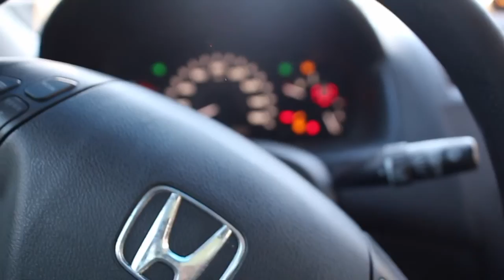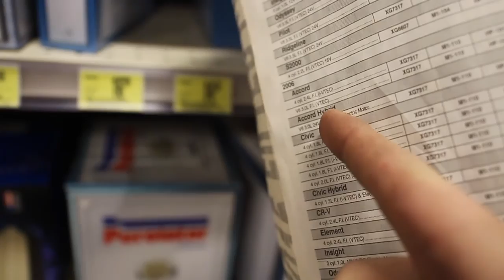Tis the Season To Be Ricey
Today "The Ricer Accord" gets a winter makeover. It was cold but we got everything done in time.We installed a Carbon Fiber Trunk as well ad new wheels before the snow hits. We also had a little fun while doing it to ;)